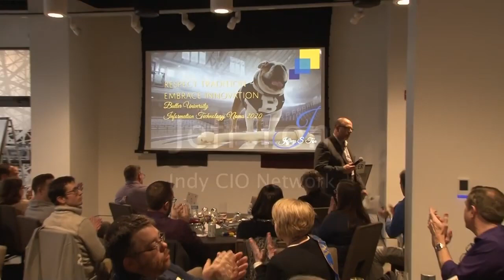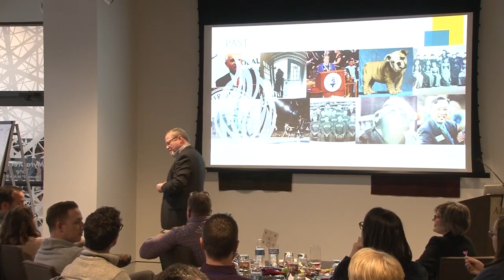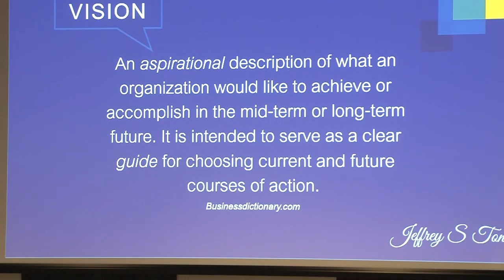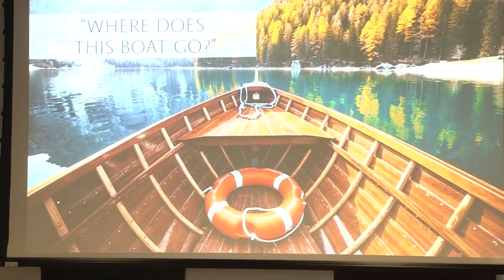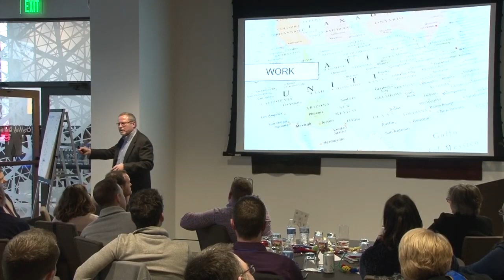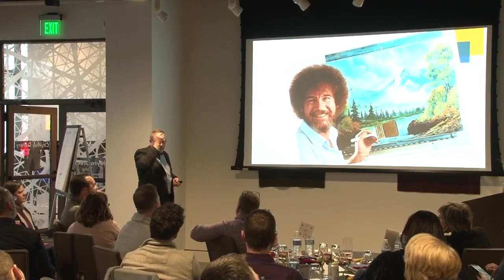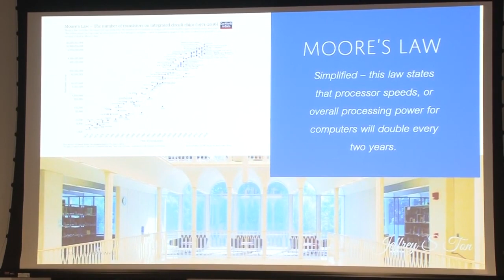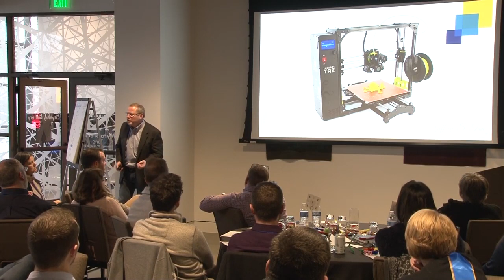Butler IT Novus 2020 Respect Tradition Embrace Innovation (Part I)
Keynote Address at Butler University Information Technology Novus 2020 February 2020.